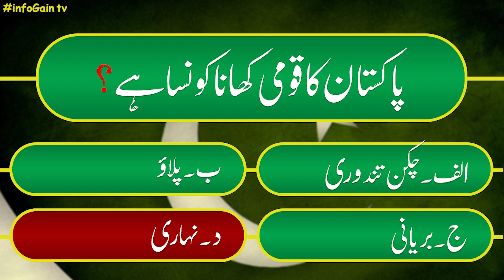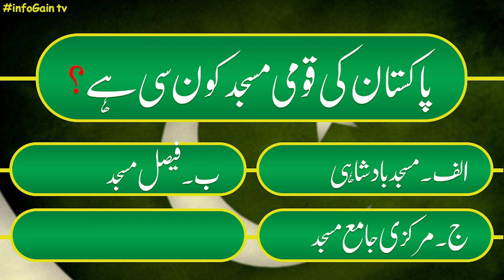Pakistan quiz with answers | Pakistan General Knowledge Questions and Answers in Urdu 2023 | Part 16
New Pakistan Quiz with Answers general knowledge in Urdu, Pakistan General Knowledge MCQs, history facts.
Download PDF file Click on his link.

Questions
Question No. 1
What is the national animal of Pakistan?
Question No. 2
What is the national food of Pakistan?
Question No. 3
What is the national bird of Pakistan?
Question No. 4
What is the national fruit of Pakistan?
Question No. 5
Who is the national poet of Pakistan?
Question No. 6
What is the national flower of Pakistan?
Question No. 7
What is the national river of Pakistan?
Question No. 8
What is the national reptile of Pakistan?
What is the name of the national fish of Pakistan?
Which is the national mosque of Pakistan?

General knowledge about the world in Urdu
General knowledge about the world in Urdu pdf
General knowledge questions and answers about the world in the English language
General knowledge in Urdu about the world
most important gk questions with answers, Current Affairs of world infoGain tv
gk quiz

Pakistan quiz with answers | Pakistan General Knowledge Questions and Answers in Urdu 2023 | Part 16 | infoGain tv

your knowledge, with a simple style and awesome graphics.

Knowledge about Islam, Pakistan, science, the world, and many more.
This video may be useful for your exam preparations like NTS, CSS, ECAT, GAT, MCAT, PMS, PSC, and any other competitive exams.